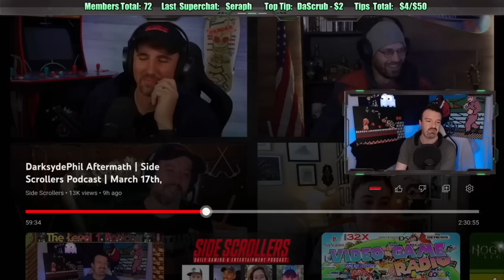DarkSydePhil on Side Scrollers After The Betrayal - The Complete Story.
Dark Syde Phil, DSP, or whatever you call him this week was nuts. Phil went on Side Scrollers with Stuttering Craig from Screwattack and Adam Crigler from Timcast to do an interview and it didn't go to Phil's expectations. This is the second part where Phil changes his story to say that he was stabbed in the back. At the end Stuttering Craig, Keemstar, and Itsagundam all go onto Call of doody's stream to talk about Phil's sudden change of view.